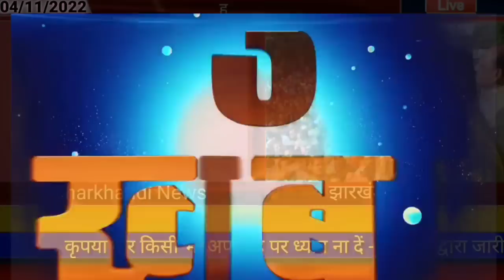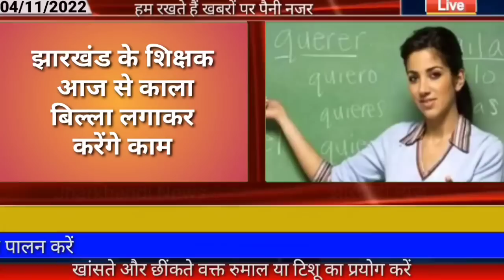आज 05 नवंबर 2022 झारखंड की ताजा खबर ।। Today Jharkhand News, Jharkhand Breaking News Cm Hemant